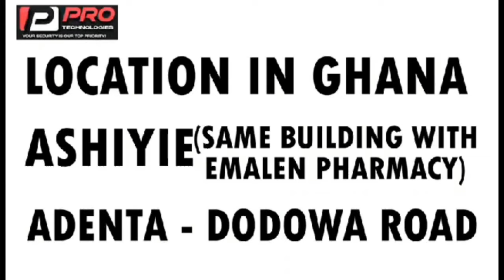making 10,000 cedis to 15,000 cedis in Ghana is not enough, man says hmm 🤔